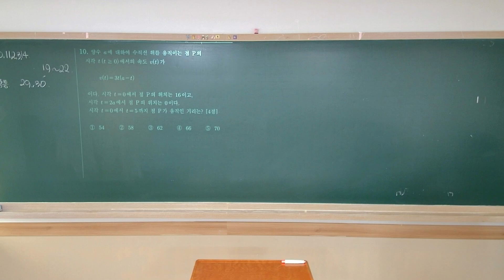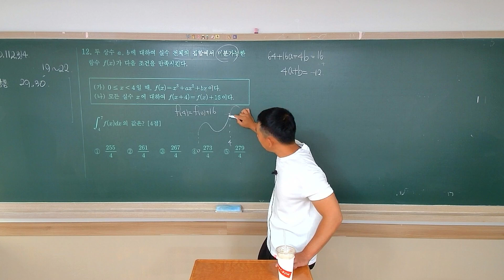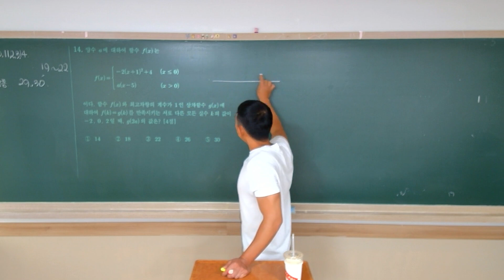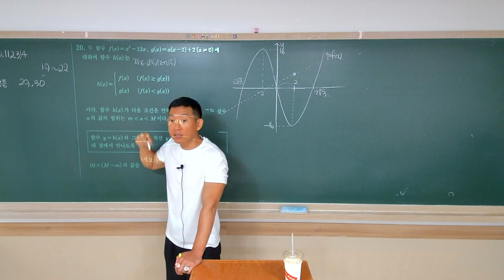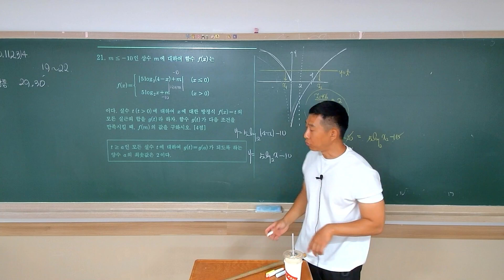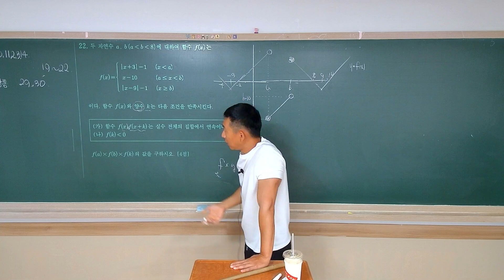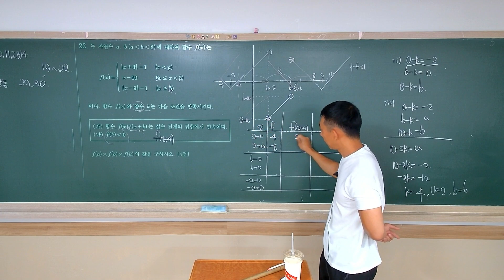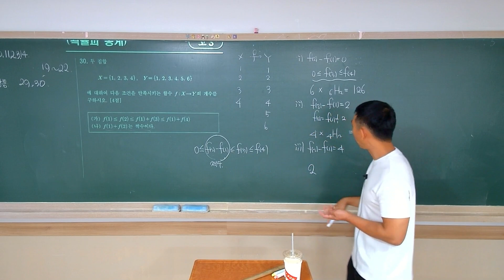2024 07 11 실시 2025학년도 7월 학력평가 공통+확률과통계 주요문항